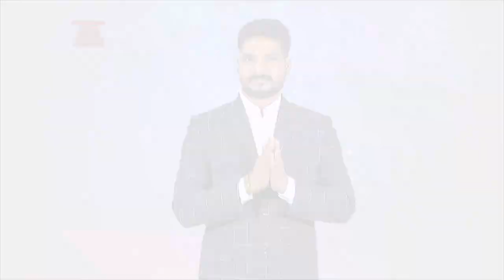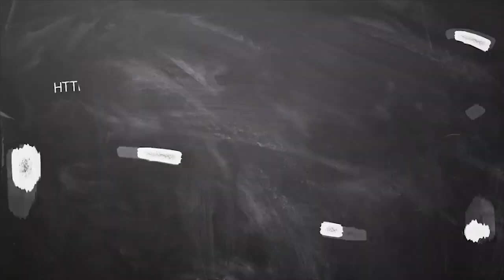December month Rasi palan 2019 Dhanusu